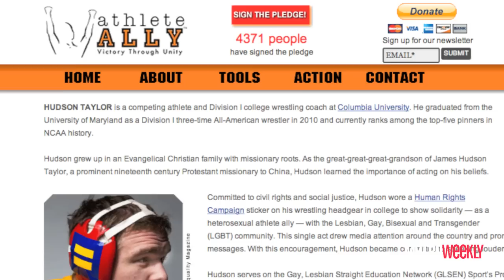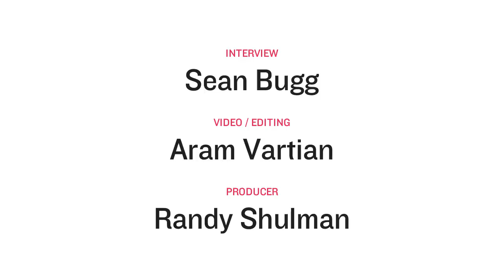Hudson Taylor talks about Athlete Ally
Hudson Taylor, a three time All American winner during his college years, and currently a wrestling coach, talks about the founding of his organization, Athlete Ally. Taylor was in Washington, D.C. for Team DC's 2011 Champion Awards.
Interview: Sean Bugg
Video/Editing: Aram Vartian